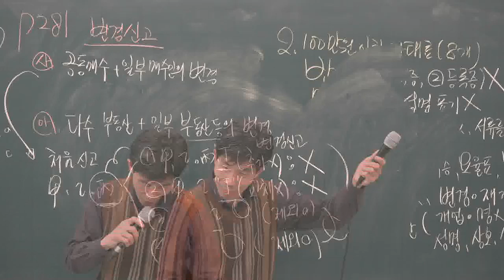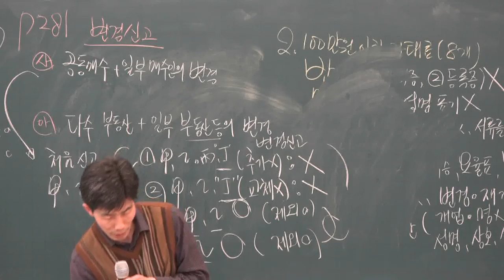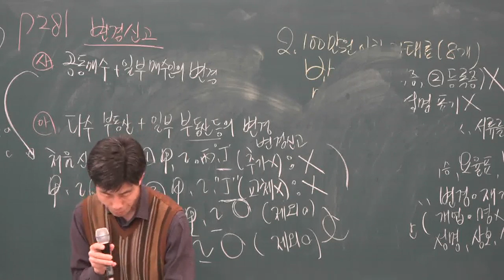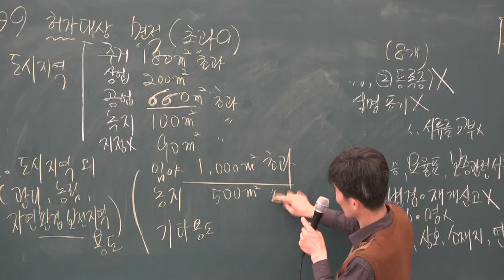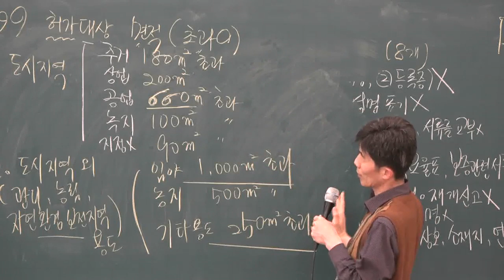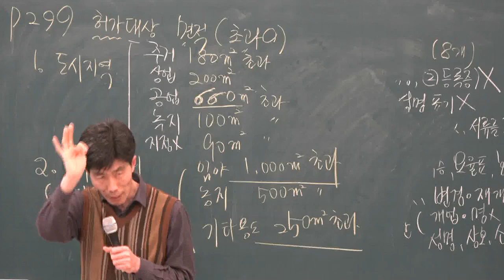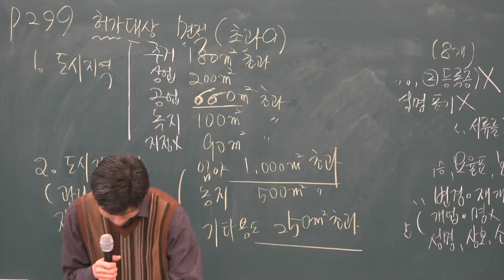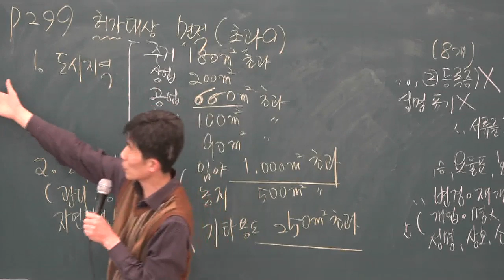[공전무] 2019년 공인중개사법령 및 중개실무 기본이론 2-21